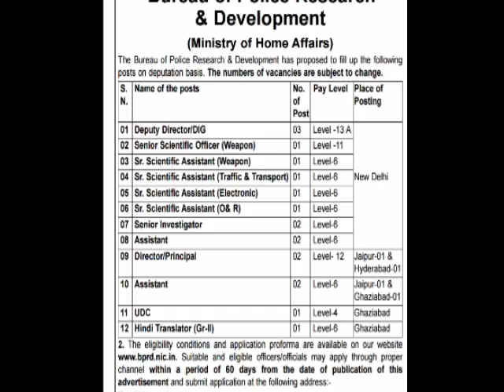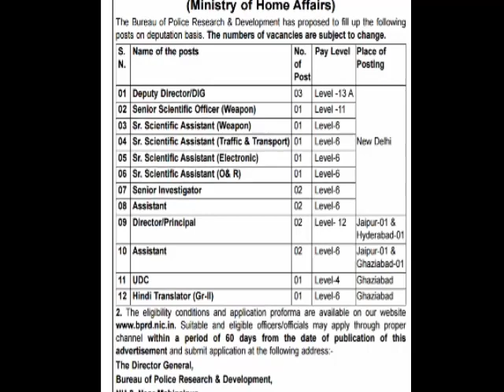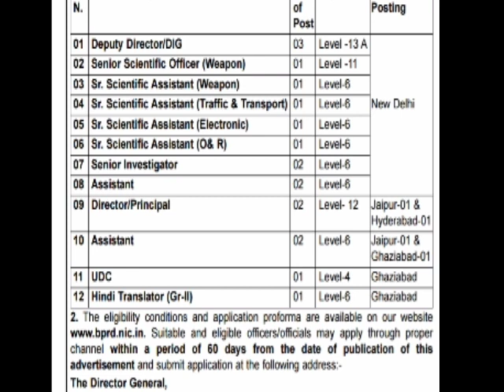Bureau of police | Defence Notification 2020 | level 4 to level 13 | offline application